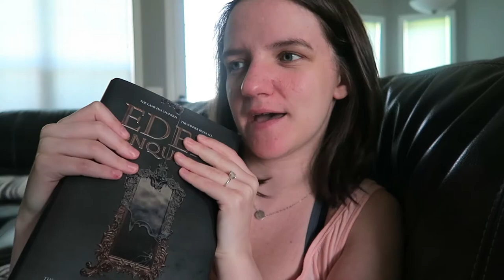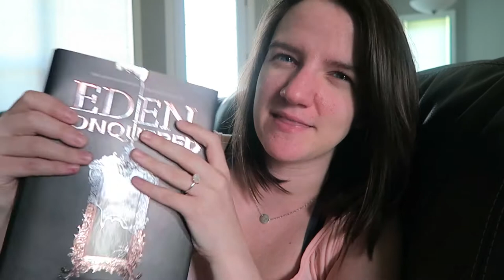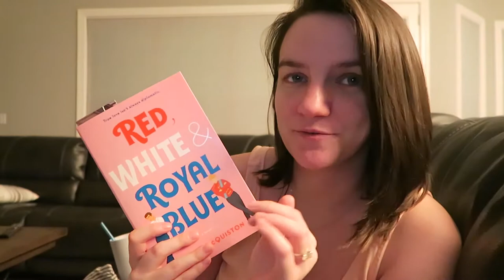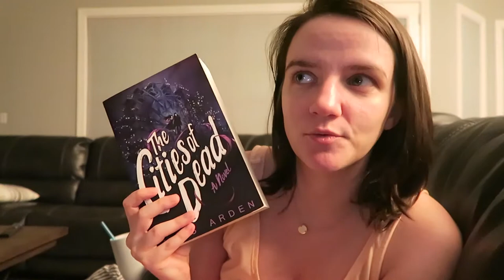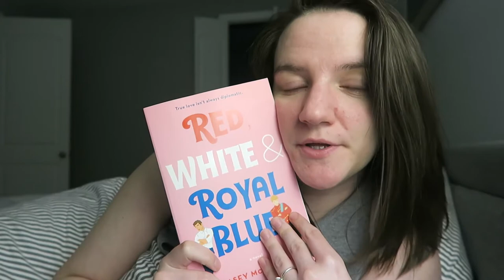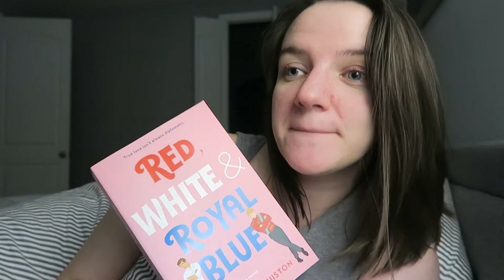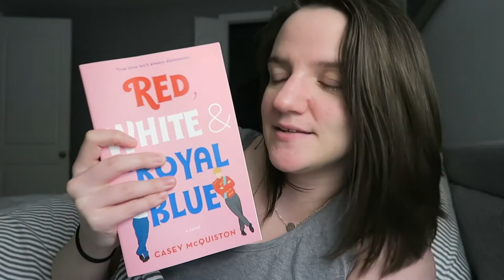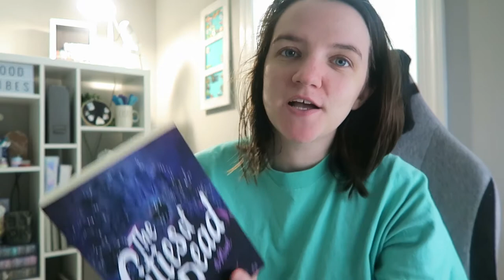READING RUSH VLOG: WEEKEND | My New Fave Book of All Time?!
Find Saved by the Books on Itunes, Google Play or Spotify!

Equipment Used:
Tripod Arm

Summary: This is our weekend Reading Rush Vlog of 2019! In this one, I just might have a new fave book of all time?!